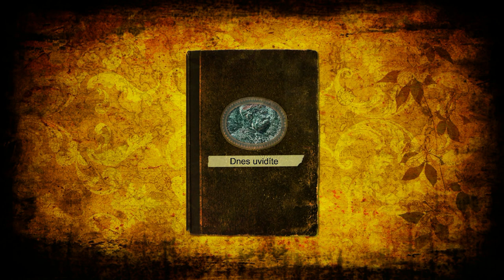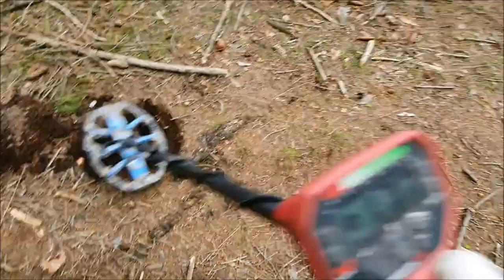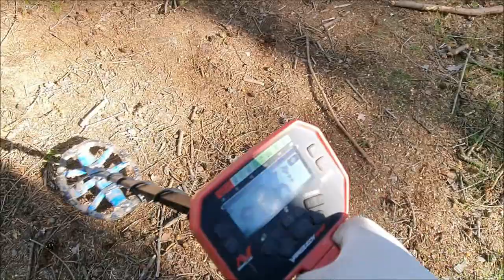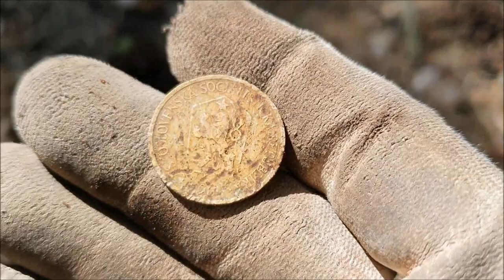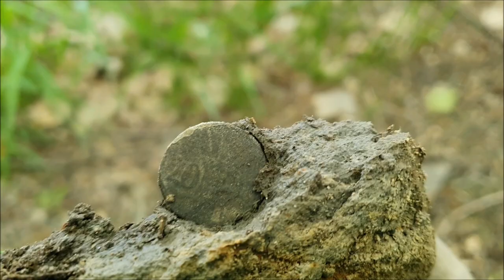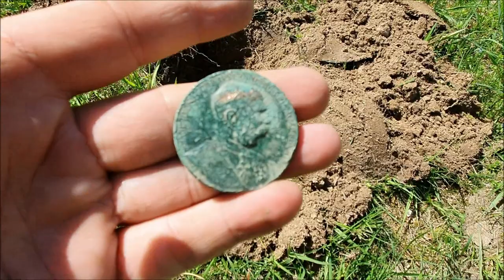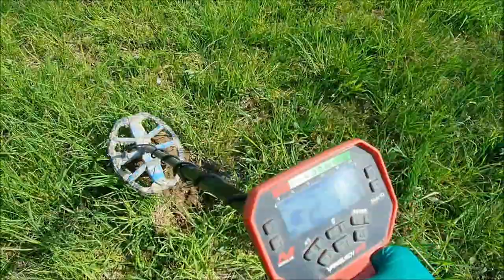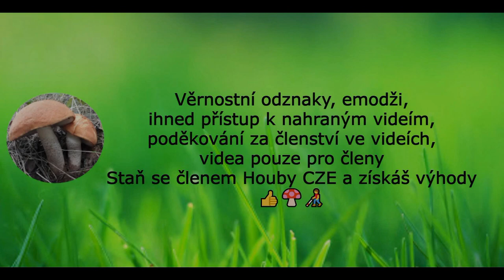Detektoring#21 - 👨‍🦯 Medaile FJI a další poklady 👨‍🦯